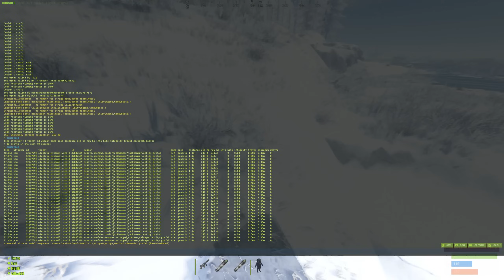Rust - A game of Cat and Mouse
Play War Thunder for FREE on PC, Xbox and PlayStation. Use my link
to download the game and get your exclusive bonus: multiple Premium Vehicles, Premium Account, Boosters and more! See you on the battlefield!

Gaz and I get into a game of CAT and mouse with one of the biggest groups on the server... resulting in one of the most back and fourth adventures yet!

THE BOY @Gaz_rust
0:00 Story
22:25 Sponsored Segment
23:20 Story